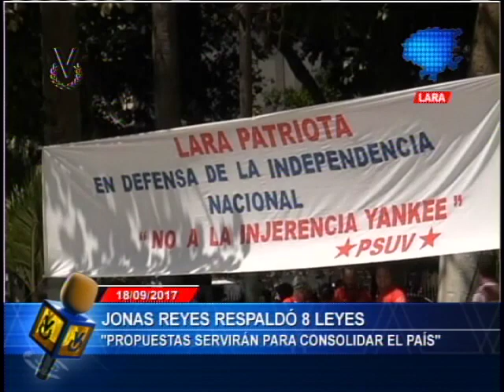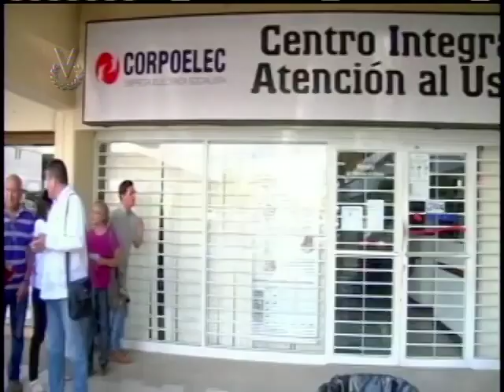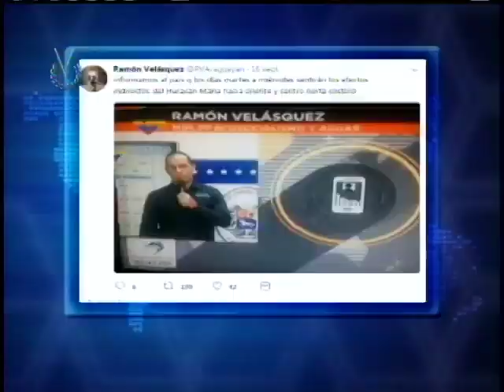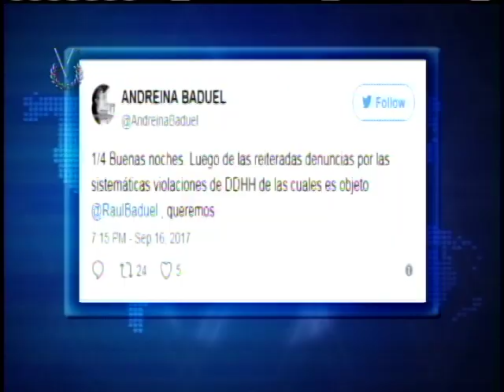Emisión Matutina // 18 de septiembre de 2017